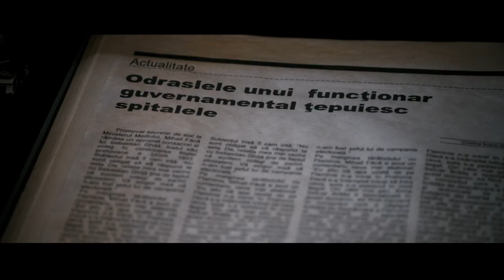Luna Amara - Oameni noi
Luna Amara - Oameni noi | Melodie de pe coloana sonora a filmului "De ce eu?"
Montaj: Letitia Stefanescu

Regie, DOP - Dorin Marcu
Montaj - Letiția Ștefănescu & Dorin Marcu
Asistent regie - Andrei Aron
Operatori - Alex Schiau, Andrei Ungureanu, Arthur Birnbaum, Cristian Grecu, Dorin Marcu, Gabor Fetyko
Sunet live: Dan Georgescu
Mixat de Oliver Vegh şi Dan Georgescu la Luna Recording Studio, masterizat de Dan Georgescu

Versuri:
Priveşte
Viermii ce-i hrănim
Vorbeşte
Despre cum trăim
Chinuiţi
Umiliţi
Rece şi-anonim

Minciuna
E tot ce mai avem
Minciuna
E apa ce o bem
Te slăvim
Te iubim
Comandant suprem

Cravate
Peste univers
De toate
Pentru omul şters

Pentru voi
Drumuri "noi"
Pe care-aţi mai mers

Ecrane
Pentru rugăciuni
Maşină
De făcut minuni
Nimeni nu-i
Doar al lui
Casă de nebuni

Priveşte
Moartea e în roz
Priveşte
Omul din moloz

Rânjet fals
Fără glas
Chipul tras
În bronz